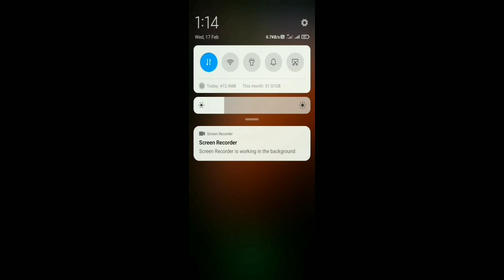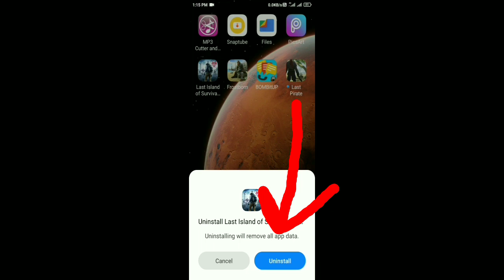These Methods Fixed My Game Crash Issue | Last Island of Survival Unknown 15 Days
In This Video i have shown a possible methods to fix game crash issue. Note that this fix is worked for me on my Redmi y2 device.

1: update your android system.

if your device has new latest update for android released and you haven't downloaded that, try to run game after download android system update.

2 -The game size is big and mostly 2 or 3 GB Ram is still insufficient for the game. try on 4GB Ram or better device if you can

3 - If you love game but it wont worked for you on the android device. use emulator on pc instead to enjoy the game. i would not recommend this but still it is also worked smooth for me,

4 : release some space for the game.

uninstall unused app and leave a 10 GB storage space empty , since that background activity also relies on storage space use.

5 : run the game through game booster apps.

Redmi device comes with inbuilt game booster app which are built for gaming purpose only so that large game work smooth on android.

6 : you can also use third party apps on play store .try it with the game , just open that app and select game for running through game booster app.

for ios:

I don't know about ios device , but this method can be similar with your device so try these out.

last island of survival how to play with friends,